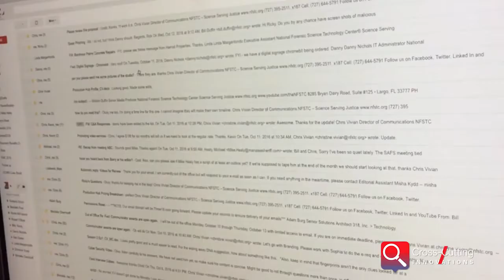GFJC | Cross Cutting Innovations | Cybersecurity